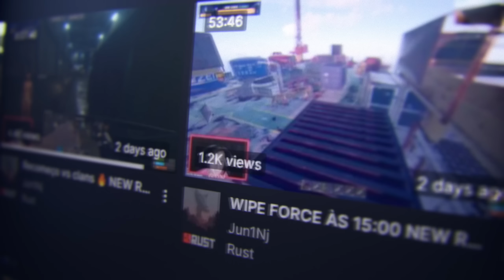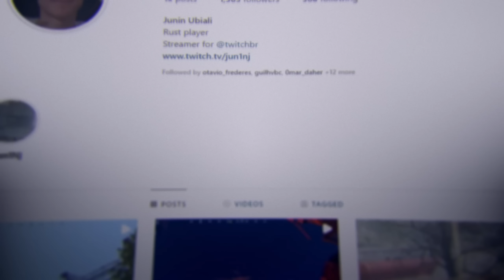FUI FAZER UM RAID ONLINE DEPOIS DE 24 HORAS ACORDADO... (Part 2)